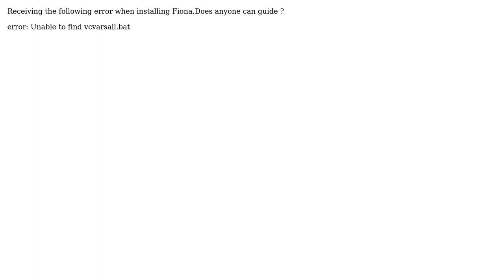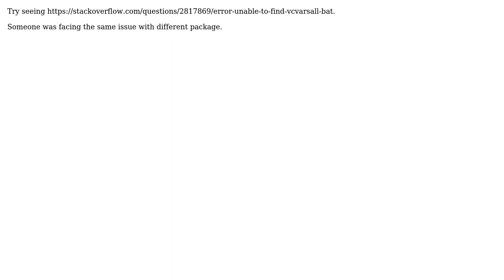GIS: Fiona error on installation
With thanks & praise to God, and with thanks to the many people who have made this project possible! | Content (except music & images) licensed under CC BY-SA | Music | Images & others | With thanks to user PolyGeo user Michal Zimmermann user Jorge Vidinha and the Stack Exchange Network Trademarks are property of their respective owners. You are responsible for your own actions.